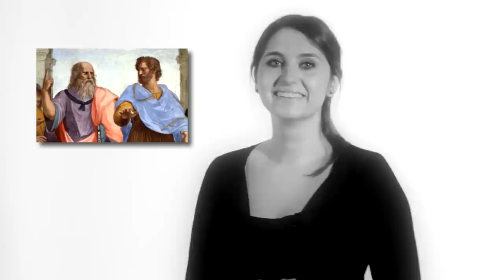Büyü Nedir?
Bizim için Medyum Memiş, Keto Meto yoktur. Saruman vardır. Saruman mutlu Isengard huzurlu...
Hala Facebook sayfamızı beğenmediniz mi?